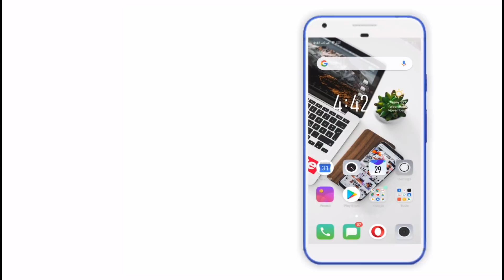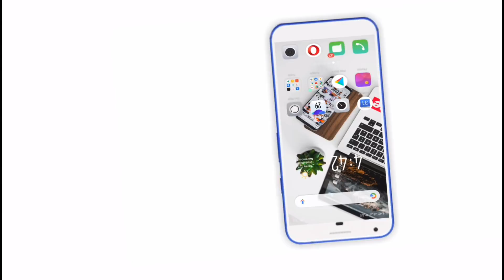ইউটিউব চ্যানেলে মনিটাজেশন দ্রুত পাওয়ার কিছু গোপন ট্রিকস | Secret Tricks to Get YouTube Monetization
ইউটিউব চ্যানেলের জন্য মনিটাজেশন দ্রুত পাওয়ার কিছু গোপন ট্রিকস ||Secret Tricks to Get YouTube Monetization.

Welcome to my Techno Dipu Youtube Channel.Today I will Show - Here are some important things to get you to monitor in the YouTube channel. What is the reason why YouTube will give you control over your channel. And what will not be the reason for this. If you have a YouTube Monitoring app then you must work to comply with YouTube's rules. And how do you get YouTube fast or the first We will not miss our today's video about the subject matter.